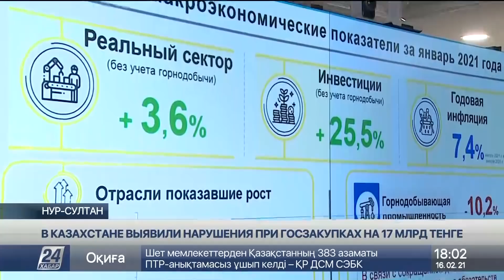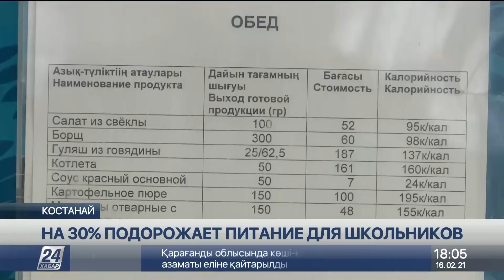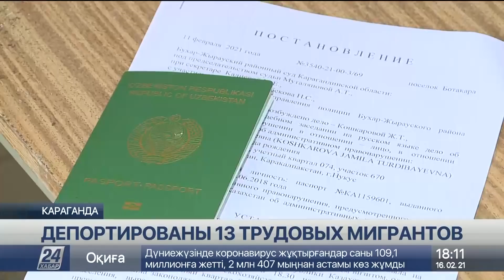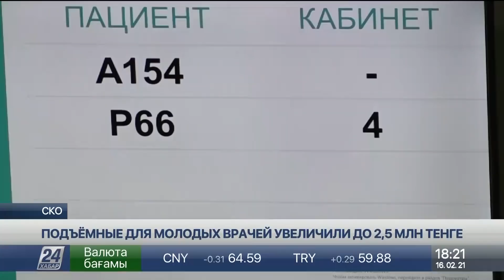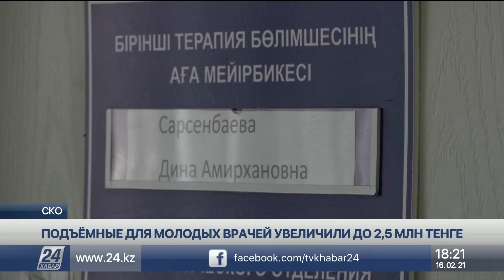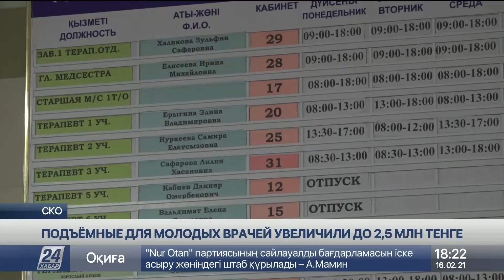Выпуск новостей 18:00 от 16.02.2021